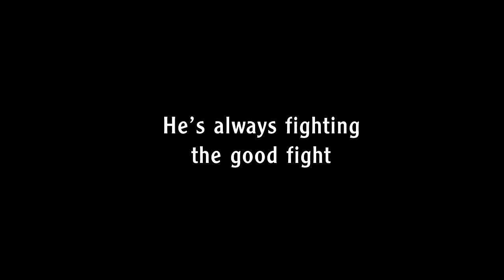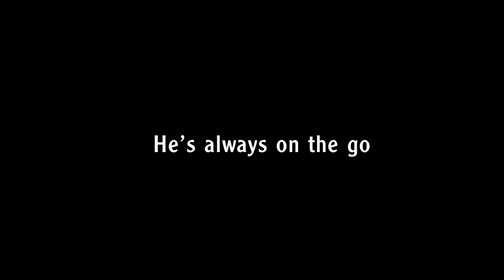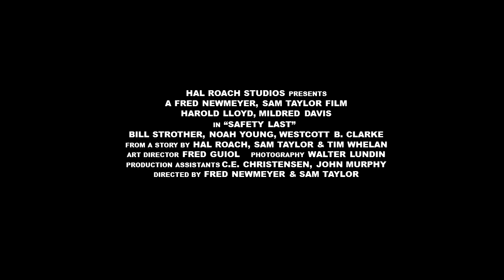Safety Last (1923) Trailer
A trailer I did to promote the Jan 19, 2019 screening of the film at Niles Film Museum